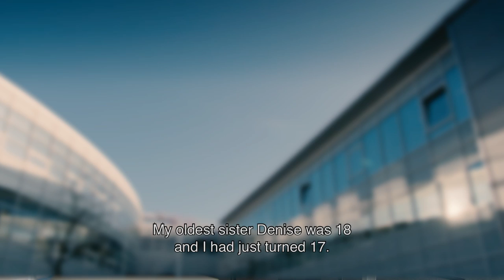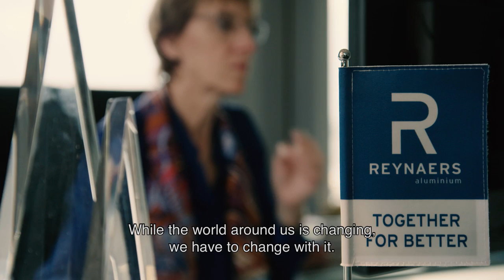Martine Reynaers - Science Fiction as inspiration for innovation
“The strength of a company consists of always inventing itself. As the world around us changes, we must change with it. Therefore, a critical attitude is the starting point of innovation”, explains Martine Reynaers (CEO Reynaers Aluminium). Martine sees Science Fiction as an inspiration source for innovation: “The director reflects on the future, what we - as managers - should do every day. We must not only meet today's demands of the customer, but also the demands the customer will have tomorrow.”

In this video Martine talks extensively about the family business that celebrated its 50th anniversary in 2015. The video is produced by Kanaal Z, a Belgian business channel that reports financial and economic news.